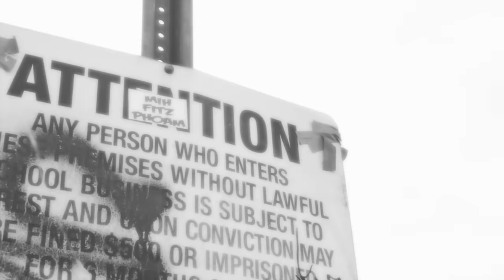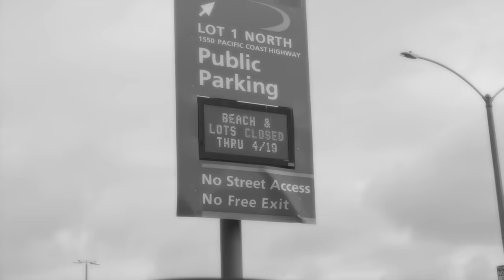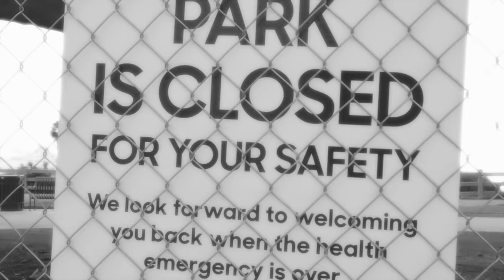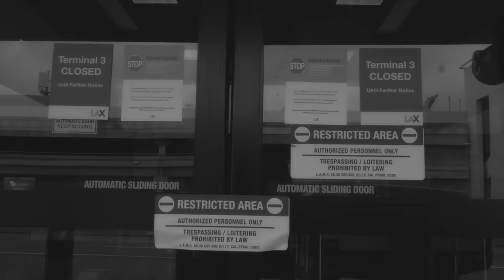Drei x Xonia - Alive | Official Video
"Alive" Lyrics

Time on the clock still ticking
So we keep going
But the world keeps spinning
Don't stop for no one
For the people
Feeling like they won't make it out
The sun comes back around

You know I got you I promise
I never faltered I'm honestly not afraid of the future
There's struggle between the commas
It only made me stronger
Dacian in my blood
Full moon vibes Caesar could never gov-en
Rebirth in 1989
My mother lived though it time after time
They always said that the spirits come around and around
I'm just tryna make my ancestors proud
So I'm looking at a crowd of people that wanna know "What about?"
"What for? Why now?" no sound
Unless is truth and the real
All they really want is something they can feel
Nadia Comăneci with the gold
Henri Coandă with the flight
Now I got mission that is bigger then attention
I can see the glory in my sights (yeah)

Hey nobody wants to lose
I can't be where you want me
Take it all away there is no need
I no longer do this for a better life
I know one song won't make it right
I don't know what you going through
I can only hope that it reach you
And I pray that it makes you feel alive
In the sky, in the sky, in the sky
And I pray it makes you feel alive
(Makes you feel alive)

I always wanted to be the one at least once
Sitting in the front of the class I didn't front
I brought my own food even this we had free lunch
I always wanted everything that I want now I don't want
Thought of Hagi while making these real plays
On how to turn hundred ones into a 100k
I made an alliance with my mind
Fell like I just left Samos with the "Science of the Skies"
The way I just flew a jet in a sunrise
Doing more then what's expected like beach at high tide
Eye to eye with the statues of old
To remind me that I should go get what is owed
You can work your whole life just say you were close
I rather die knowing that was doing the most
Yeah this song is a toast making faith out of hope
My pride and devotion success in motion
They watching me